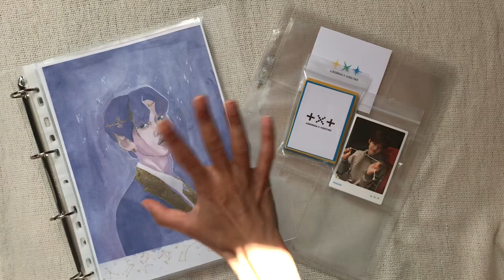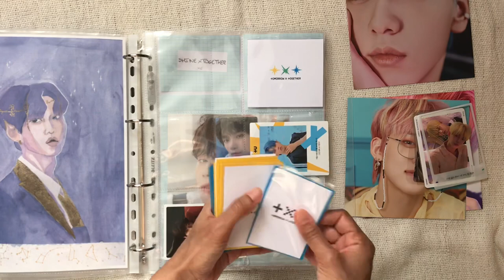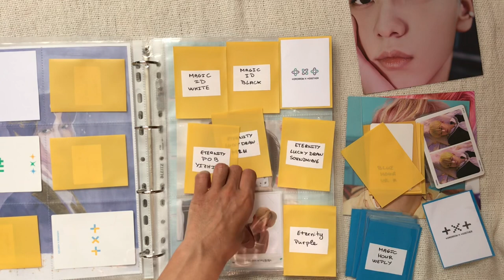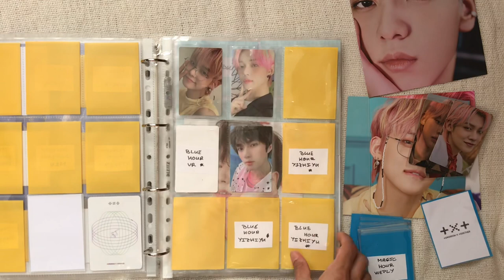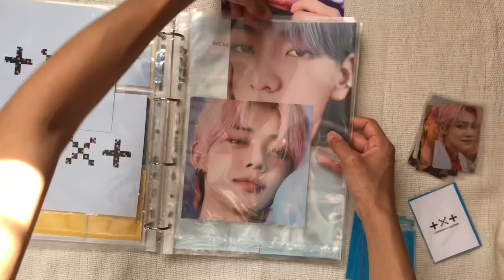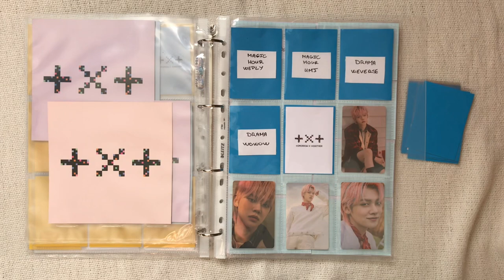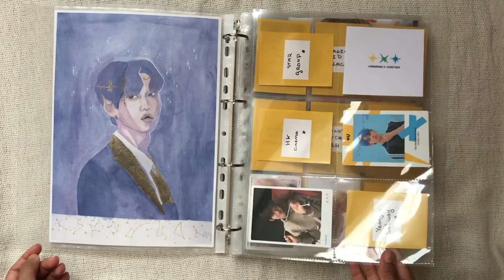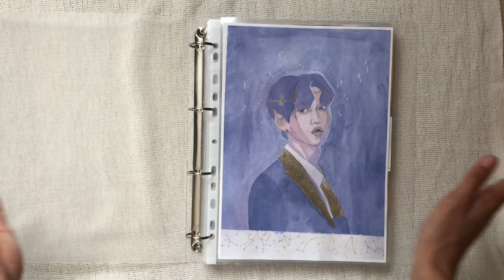💭 starting my Yeonjun and TXT photocard collection binder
hiya! i can't wait to collect more of Yeonjun's pcs and and fill up the pages of this binder ♡

note: i think i'll also commit to collect yeonkai's shine x together subunit mini pcs :]

binder supplies:
♡ transparent 4-ring a4 binder
♡ 9-pocket pages
♡ 8-pocket pages
♡ 4-pocket pages
♡ 59x86mm sleeves
♡ 59x92mm sleeves
♡ 70x100mm (mini photocards) sleeves
♡ soft sleeves

mini binder supplies:
♡ amifa a5 mini binders (search term: A5サイズ バインダー ファイル)
♡ amifa a5 4-pocket pages (search term: A5 クリアポケット 4ポケット)
♡ dragon shield classic sleeves
alternatives: